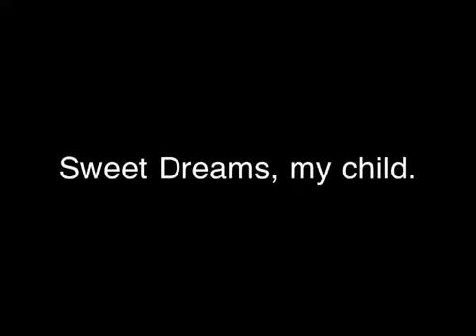Sweet Dreams, My Child.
American Horror Story spoof.